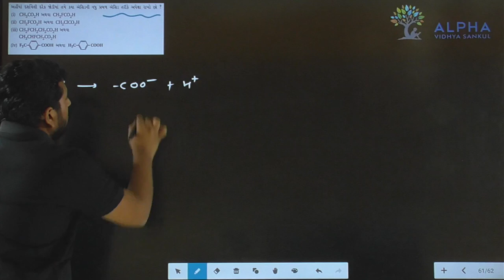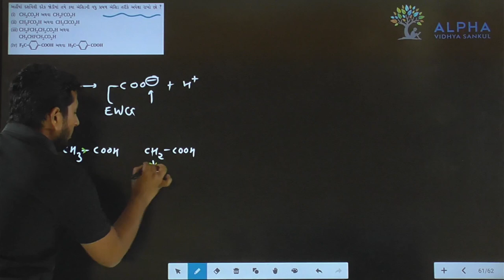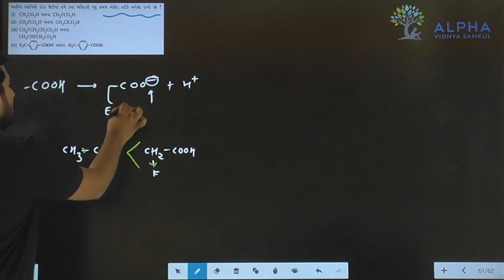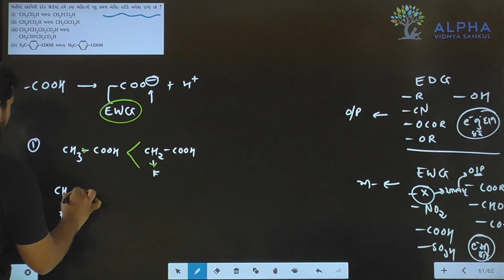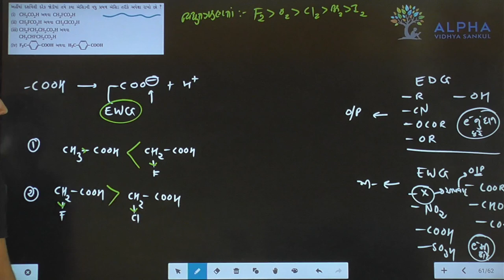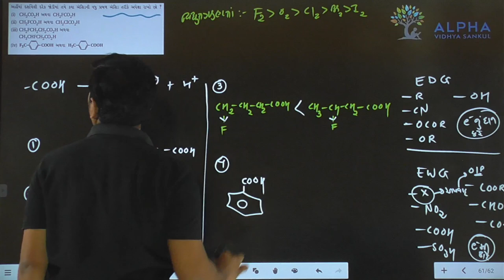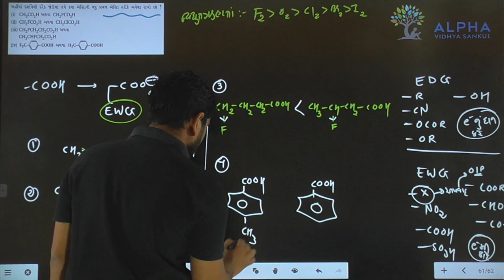Paper 1 | Section B | Que 27 | Chemistry | Std. 12 | Alpha Vidhya Sankul | in Gujarati by J K Sir